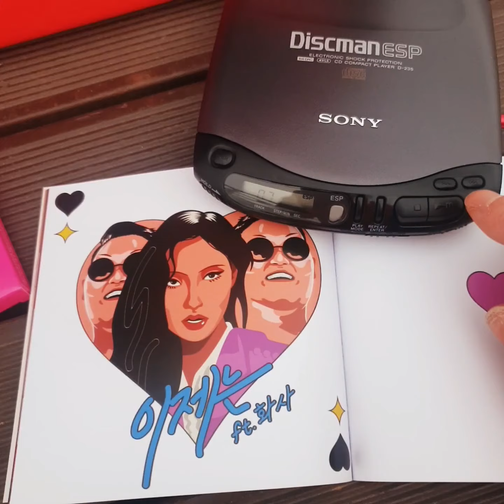이제는(now)_싸이PSY(feat.화사) 2022. SONY Discman EPS D-235 CDP. 카렉스 붐박스.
이번 싸이 앨범은 선물같이 다가옵니다. 날씨도 점점 더워 지는데 시원하고 흥겨운 리듬에 몸을 맡겨 보아요~

 ●이제는(now)
싸이PSY(feat.화사)
9집(싸다9)_2022

○SONY Discman EPS D-235
Stereo L/R RCA
SONY DISCMAN ESP Portable CD Compact Player D-235 Made in Japan
SPECI FICATION : Power Source: x2 AA Size Battery or DC 4.5V or 5VDC
○카렉스 Boom Master 블루투스 스피커 2.1
최대출력: 70W
제조년도: 2017.11
블루투스 4.0
제조자:(주)카렉스/한국
제조국: 중국